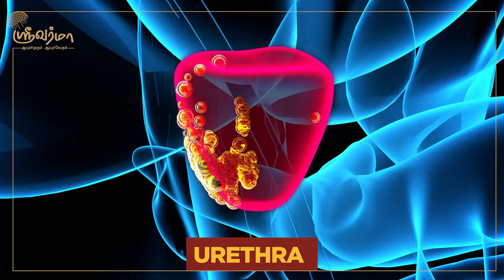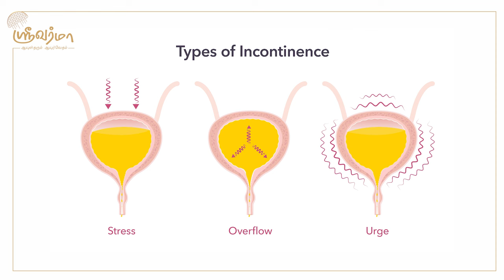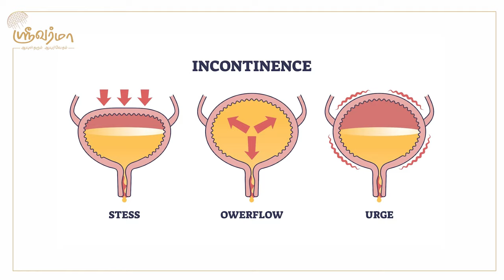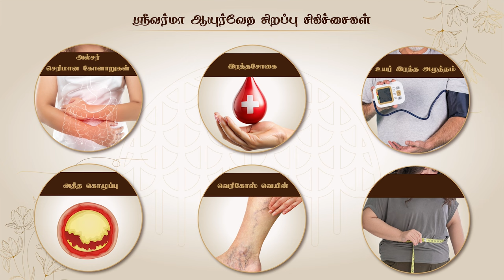பெண்களை அதிகம் பாதிக்கும் சிறுநீர் கசிவு | Dr. Jayaroopa | Urinary Incontinance in Tamil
Dr. ஜெயரூபா B.S.M.S, M.D
Medical Director